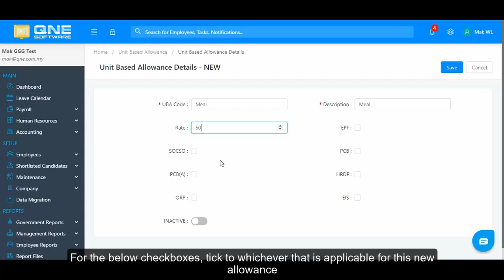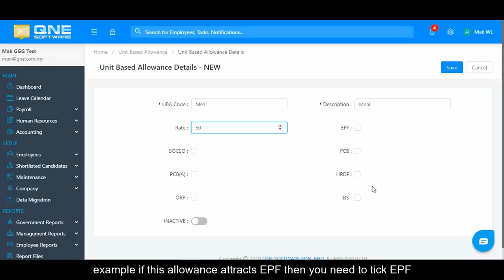15. Cloud Payroll & HR Software - Create New Unit Based Allowance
Digitize Your Software & Build Your Smart Business Today.